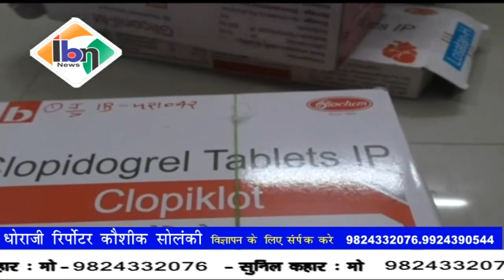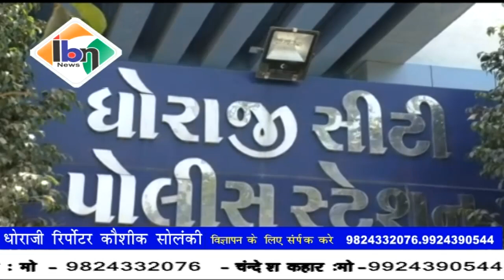Ibn news vadodara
राजकोट ग्राम्य एसओजी पुलिस द्वारा धोराजी से एलोपैथिक की प्रेक्टिस करते हो बोगस नेचरोपैथी ताबिब को पकड़ा गया